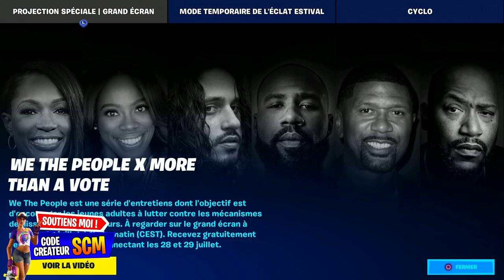LA DANSE VERVE SUR FORTNITE, RÉCUPÉRER L’ÉMOTTE VERVE FORTNITE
▬▬▬▬▬▬▬ • BIENVENUE 😍 • ▬▬▬▬▬▬▬

▬▬▬▬▬▬▬ • PARTENAIRES 💪 • ▬▬▬▬▬▬▬

"SOISCOOLMEC"
"STRIKESOISCOOL"

.▬▬▬▬▬▬▬ • TOP DON 💰 • ▬▬▬▬▬▬▬

▬▬▬▬▬▬▬ • MUSIQUE OUTRO 🎵 • ▬▬▬▬▬▬▬